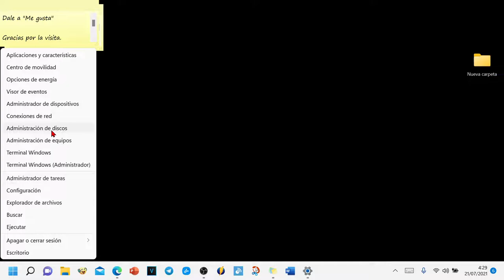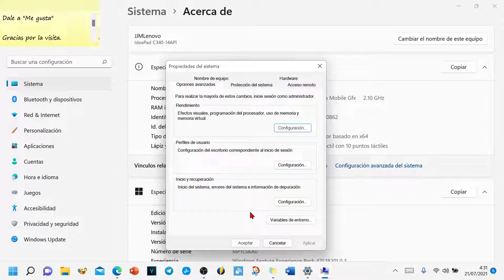Optimizar Windows 11 para mejorar el rendimiento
Hola amigos y bienvenidos a este video, donde aprenderemos cómo optimizar Windows 11 para un mejor rendimiento. Esto es algo muy adecuado para dispositivos de gama baja. Haremos algo sin efectos visuales para concentrar todos los recursos y centrarnos en lo que es, el rendimiento y, en definitiva, la velocidad del proceso.

Vamos al logo de Windows y presionamos el botón derecho del mouse para que aparezca este menú, o presionamos prolongadamente (si estamos en una pantalla táctil).

Luego ingresamos a la configuración.

En la parte del sistema, nos sumergimos en lo que dice ..., configuración avanzada del sistema, pestaña de opciones avanzadas y luego configuración.

Donde dice rendimiento, debemos ingresar a la configuración. Aquí podemos deshabilitar todos los efectos visuales uno por uno, o presionar directamente "Ajustar para mejor rendimiento", todos están marcados. Si queremos conservar algún efecto visual, marcamos la casilla